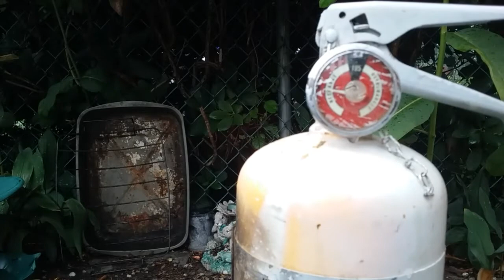Superheated steam versus ice cubes